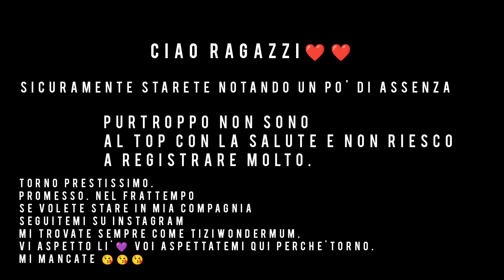ASPETTATEMI CHE TORNO 💜❤️😘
Ragazzi belli ciao ❤️ probabilmente noterete un po' di assenza mia o almeno i più affezionati sicuro😘❤️ Tornerò con tante novità ma al momento non sono al top per registrare video !!! se vi manco  passate a trovarmi su Instagram, li sono  tiziwondermum  perché la sto continuando ad esserci in quanto è tutto più immediato. Non appena mi riprendo torno .Promesso . Vi abbraccio forte forte 💜💜💜💜